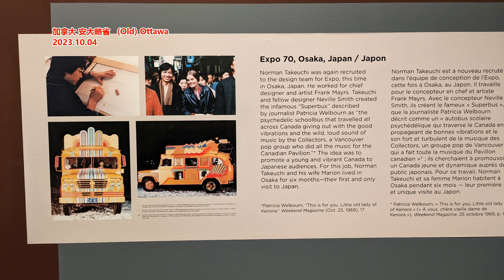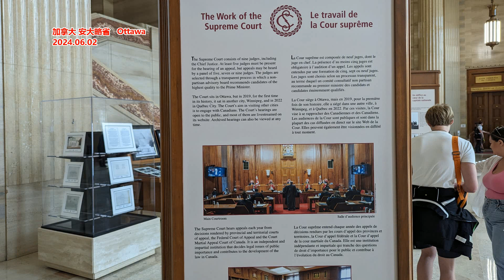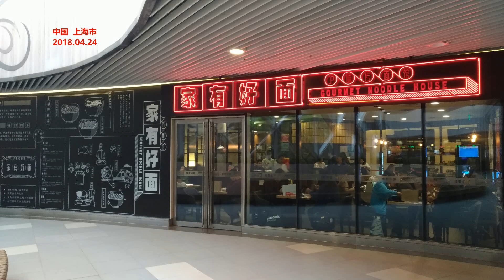俞敏洪萌生退意， 东方甄选年内没了100多亿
雷达财经出品
近两日，新东方创始人俞敏洪的一番讲话引发外界热议。根据媒体报道，近日俞敏洪出现在物美创始人张文中的直播间，对谈中表示自己目前已经到了退休的年龄，以后准备远离生意场。